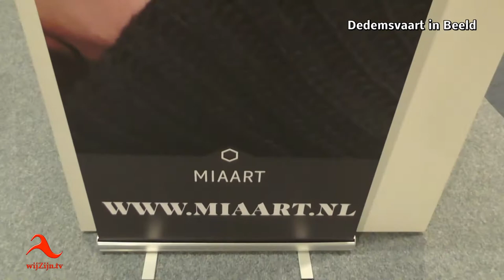Dedemsvaart: 20 Cursisten Mia Art exposeren in Gashouder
Nu eens geen expositie van Mia Art - Mia van der Moolen-Schipper - maar van haar leerlingen! 20 cursisten exposeren tot eind juni in de Gashouder in Dedemsvaart. Open tijdens activiteiten en tijdens de openingstijden van het Kalkoven-museum.
De  officiële opening van de expositie vond plaats op zaterdag 31 maart onder muzikale begeleiding van Jim van der Moolen met gitaar/ mondharmonica en zang!
De expositie is van april t/m juni in de Gashouder Dedemsvaart